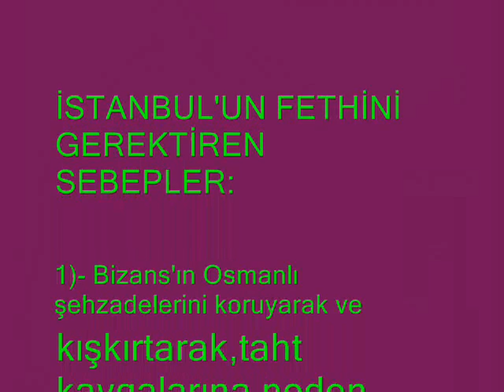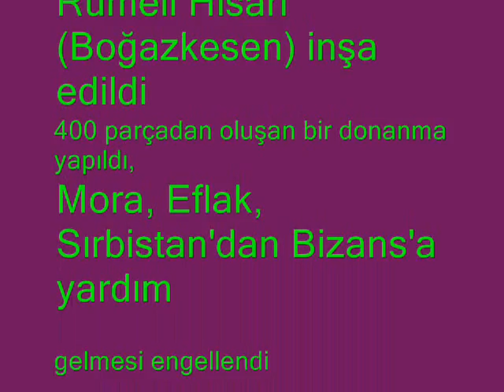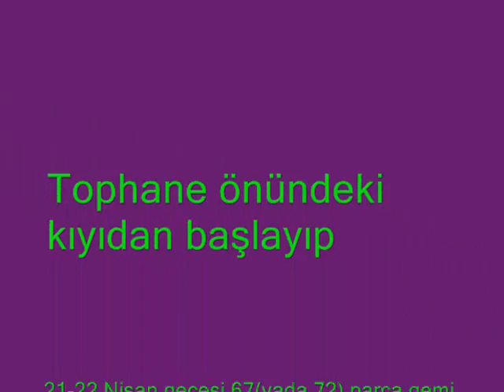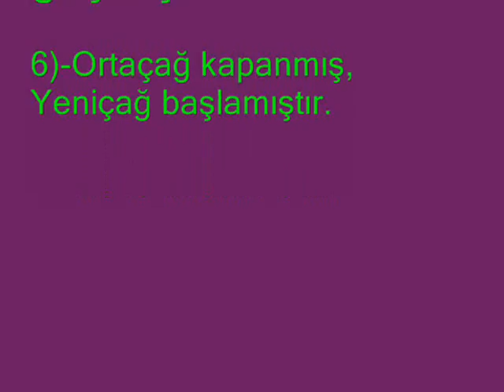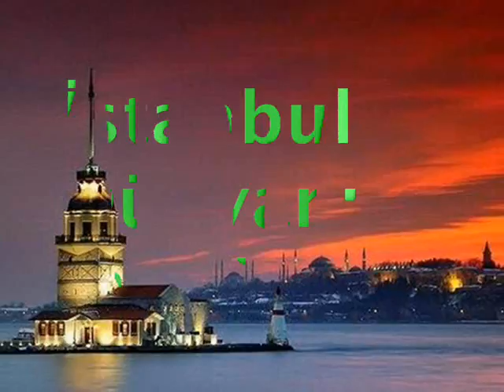İstanbul's Conquest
İstanbul's conquest, Fetih,Fatih,Sultan, Mehmet, 29 mayıs 1453,Bizans, Osmanlı, Ottoman, Yeniçeri, Şahi,Sur,gimlet02